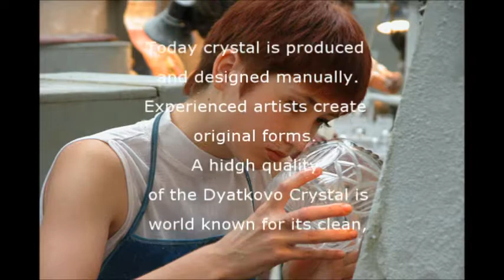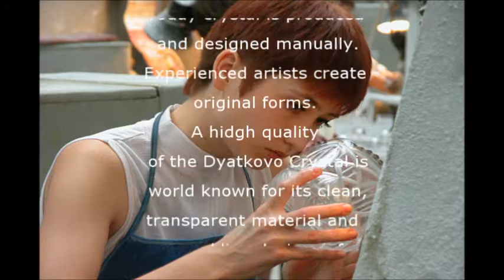Magnificent Russian Crystal Vase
Fabulous Russian crystal vase from the Dyatkovo Crystal Factory.